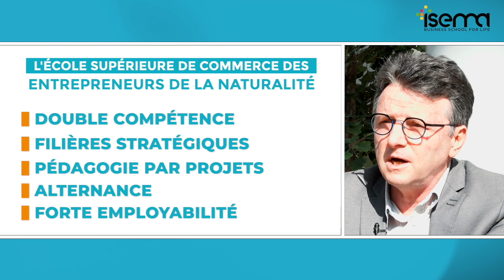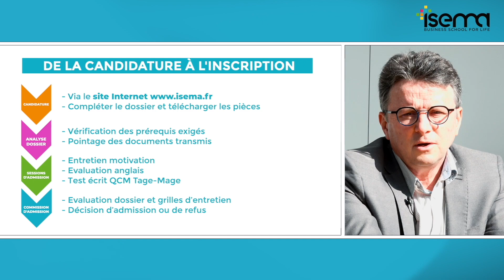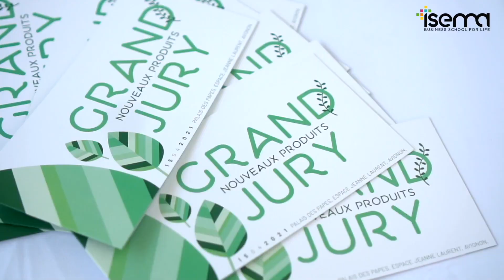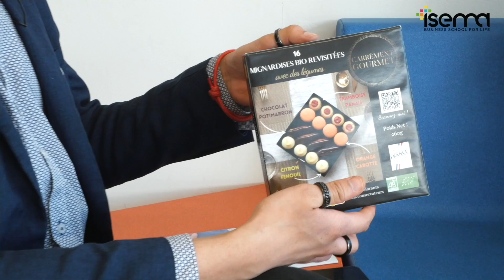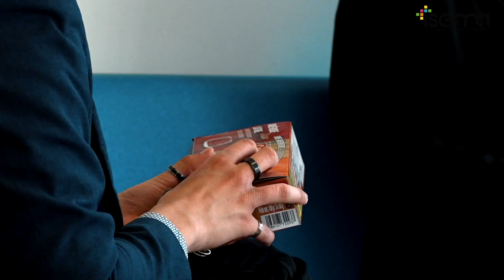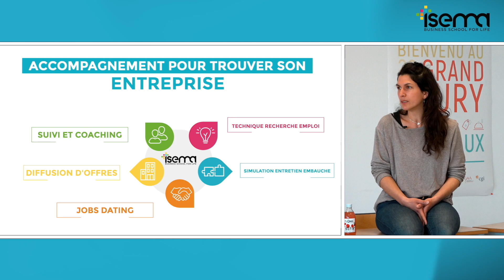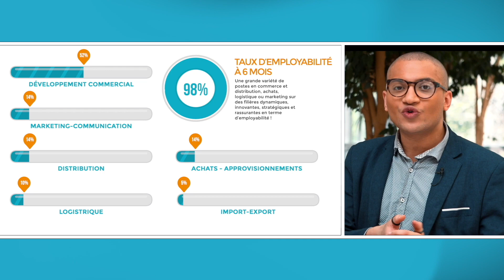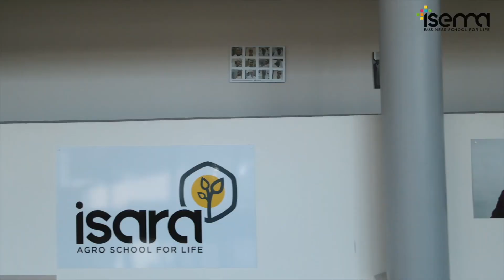Venez à la découverte de l'ISEMA !